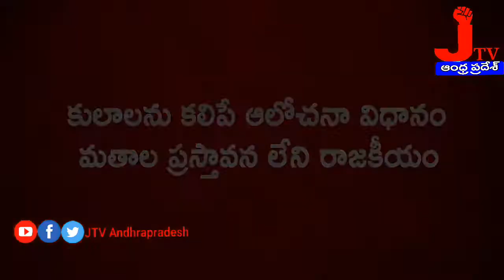Janasena is only party works for all people irrespectively_కులమతాలకు_అతీతంగా || JTV Andhra Pradesh